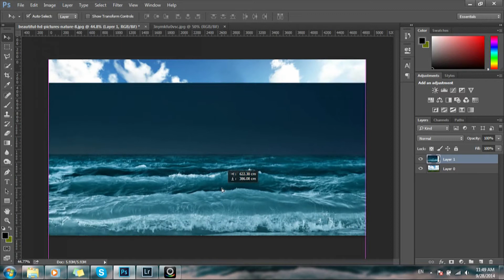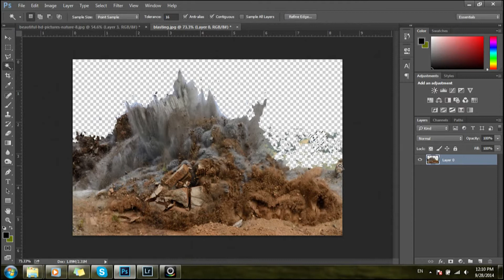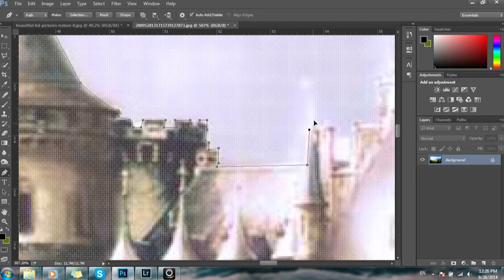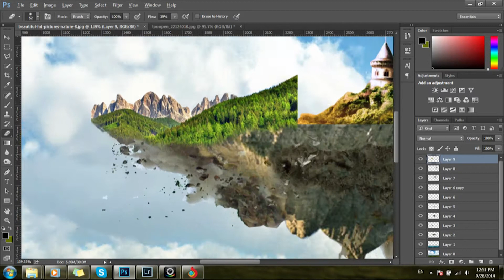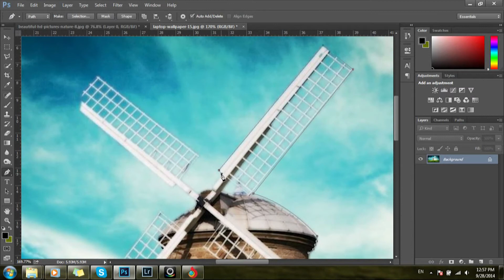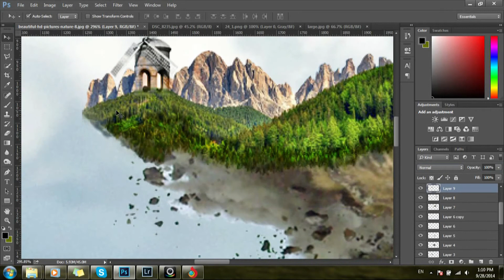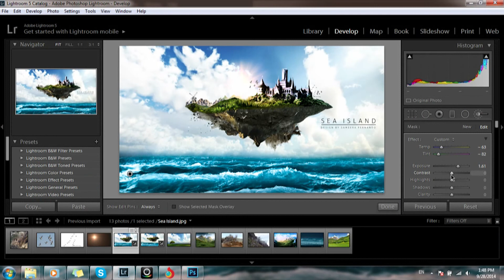Sea Island - Adobe Photoshop CC Photo Manipulation By Sameera Fernando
Hey guys its sAm here, this is my first video. as you can see this is a Sea Island speed art by me. I've decided to stick with this and upload different types of graphic videos on speedart, tutorials and other useful videos.

Resources :- Adobe Photoshop CC, Adobe Photoshop Light-room, Premiere Pro CC